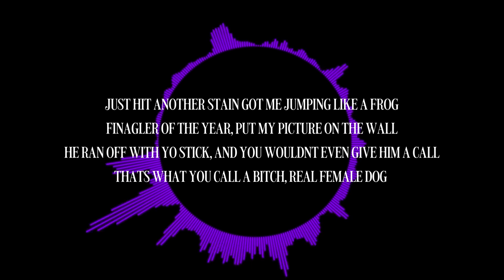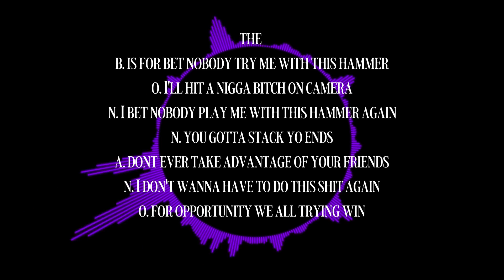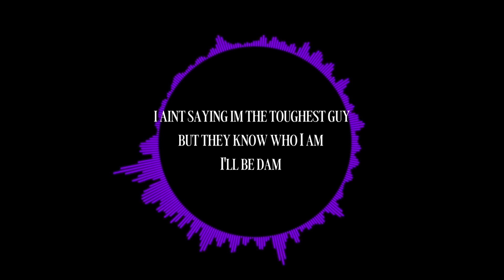Jon Bonnano - I'll Be Dam (Lyric Video)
Stream Jon Bonnano "YOUNGEST" Now!